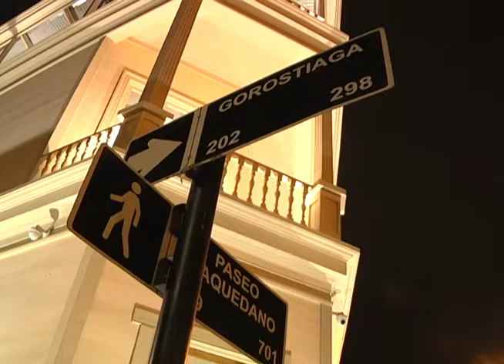MUNICIPIO PRESENTÓ SIETE PROYECTOS AL GOBIERNO REGIONAL